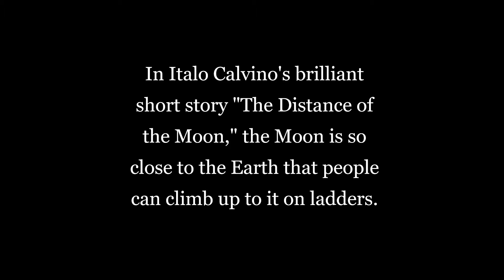Jonathan Kronheimer - The Distance of the Moon